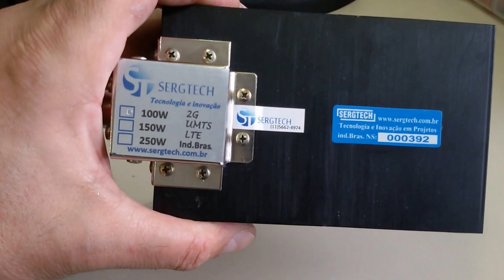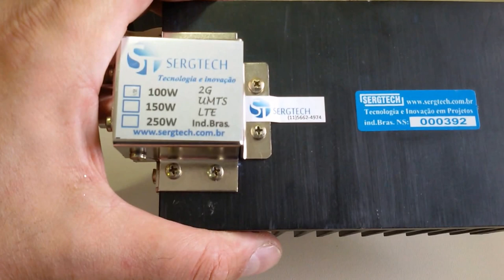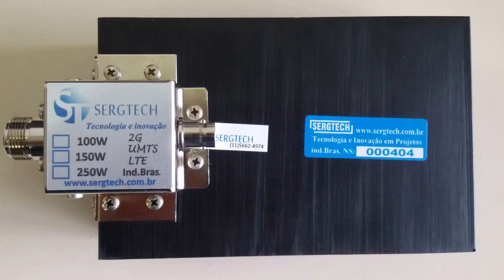CARGAS DE RF COM ALTA QUALIDADE E DESEMPENHO 50 OHMS HF UHF VHF SERGTECH SERGTEC